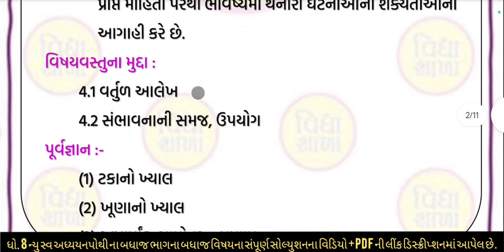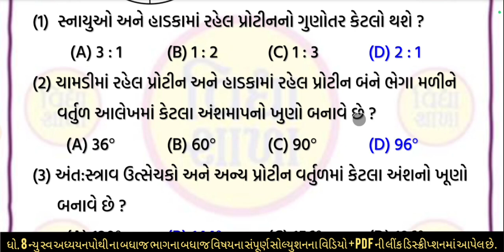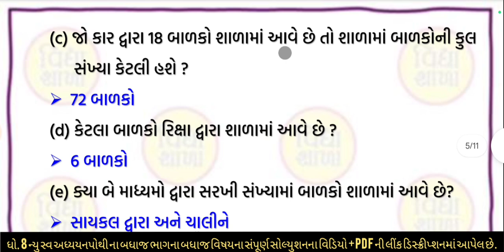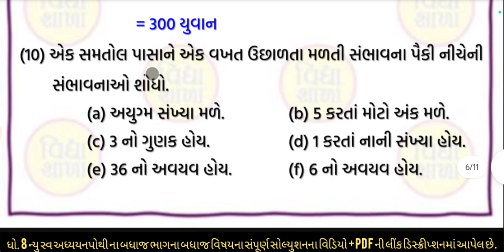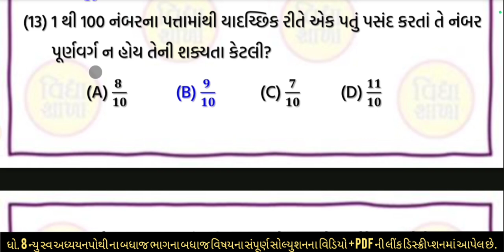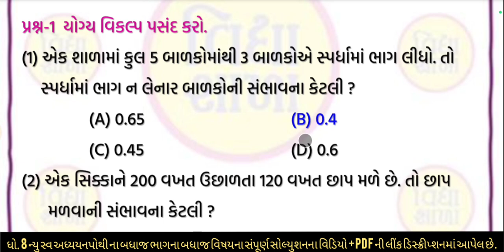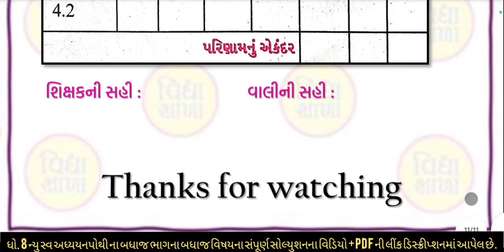dhoran 8 maths swadhyay pothi path 4 | std 8 ganit swadhyay pothi ch 4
∎ WhatsApp ચેનલમાં જોડાવા માટેની લિંક :-

std 8 swadhyay pothi bhag 3 ganit ch 4,
std 8 ganit swadhyay pothi solution ch 4,
dhoran 8 maths ch 4 swadhyay pothi,
swadhyay pothi dhoran 8 maths path 4 solution,
std 8 ganit swadhya pothi,
dhoran 8 ganit swadhyay pothi paath 4,
dhoran 8 maths swadhyay pothi paath chautha
dhoran 8 maths swadhyay pothi chautha paath
dhoran 8 vishay maths  swadhyay pothi
dhoran 8 mathsmein swadhyay pothi
dhoran 8 swadhyay pothi maths paath 4 swadhyay pothi
ધોરણ આઠ ગણિત
dhoran 8